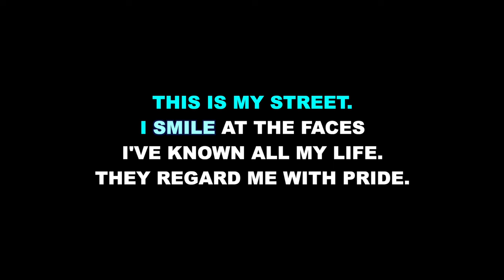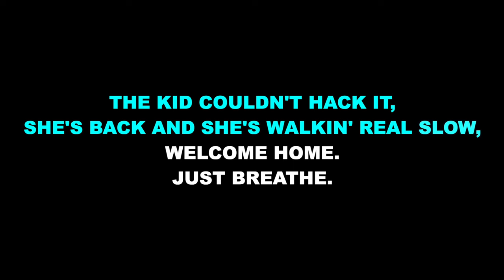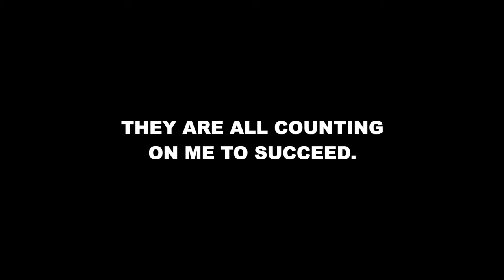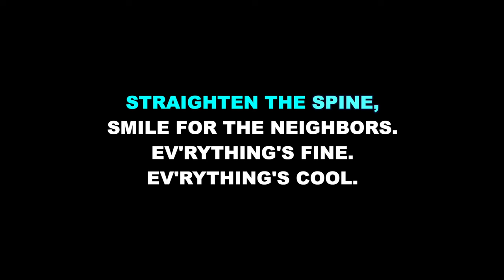"Breathe" from In the Heights - Sing with Me: You Sing Nina/Karaoke with Backing Vocals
This is an instrumental karaoke track for "Breathe" from IN THE HEIGHTS. The background vocals are sung, so you can sing the Nina part with them. All lyrics on screen.

Starting Key: Bb Major

Music and Lyrics by Lin-Manuel Miranda

Orchestrations by Alex Lacamoire and Bill Sherman

"Breathe" originally performed by Mandy Gonzalez, Eliseo Roman, and ensemble.